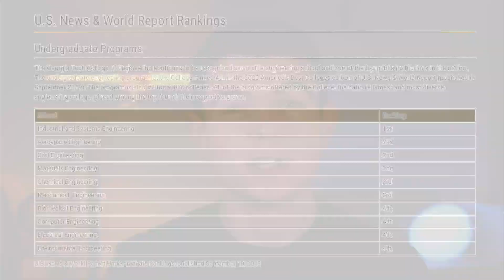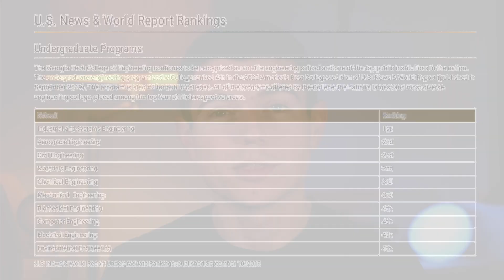Advice For Anyone Considering Georgia Tech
Recently, Georgia Tech came out with their first Early Action decisions for 2021. Here's five questions I'd ask anyone who's considering coming here.